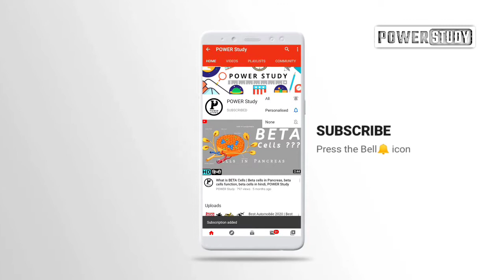120Ah Lithium Battery | 48V & 120Ah Lithium Battery | Lithium ion battery | Power Study